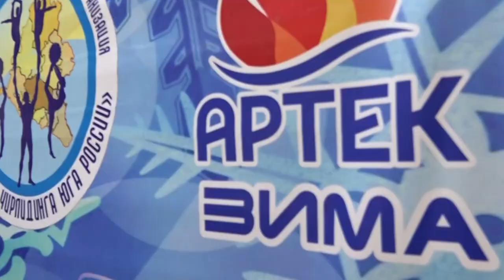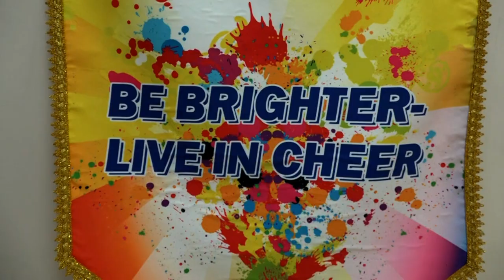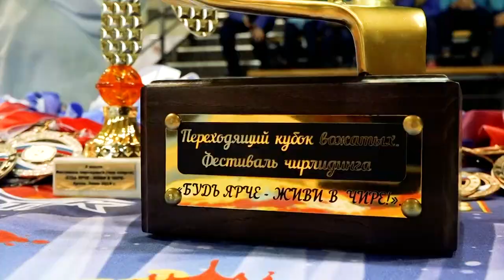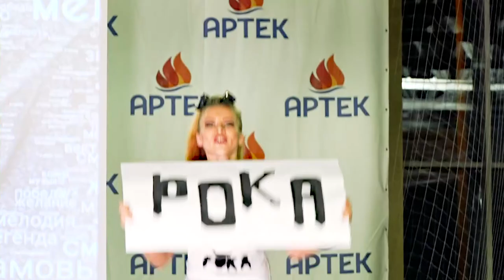Будь Ярче Живи В Чире 2019